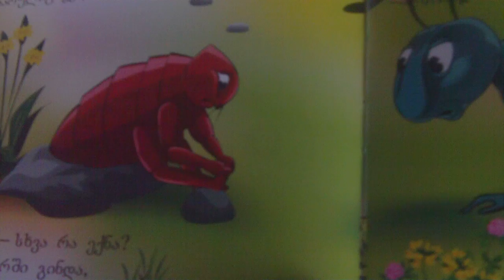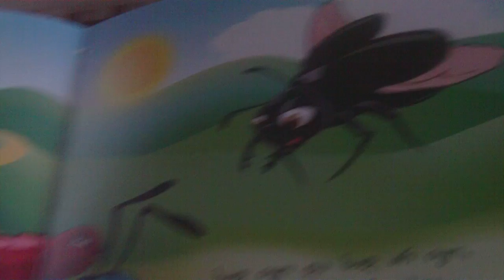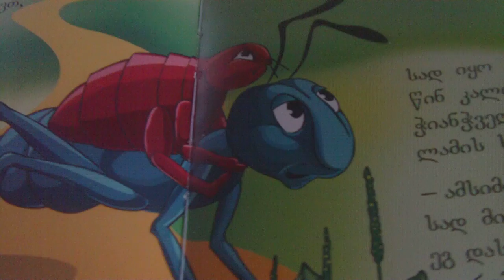ვასო გულეური - "ჭიანჭველა და რწყილი" Ant and the Flea by Vaso Guleuri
საბავშვო ლექსს კითხულობს ავტორი